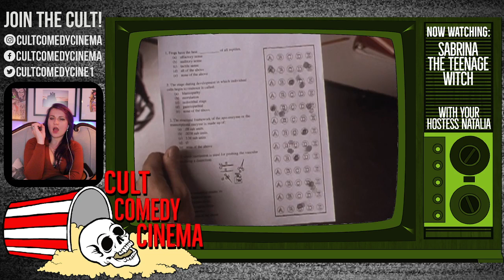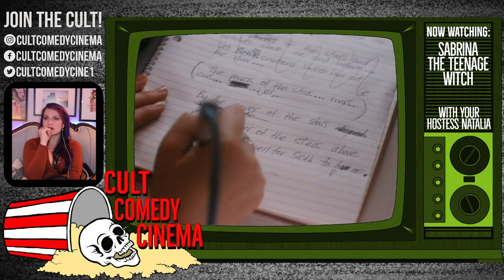Sabrina The Teenage Witch (Movie 1996)